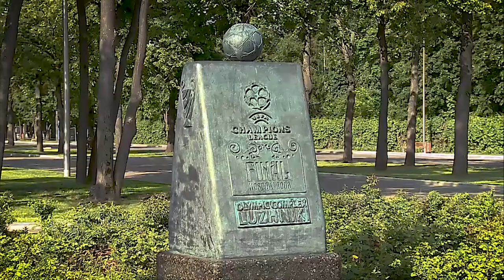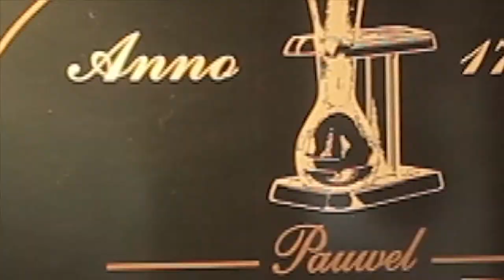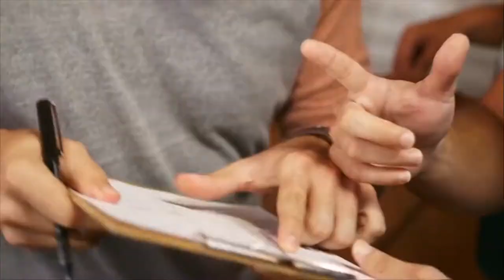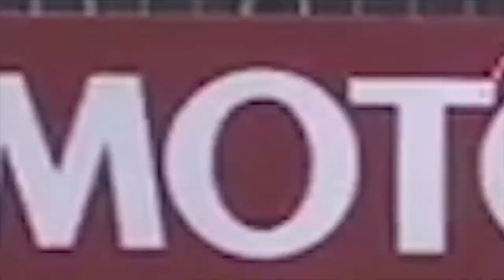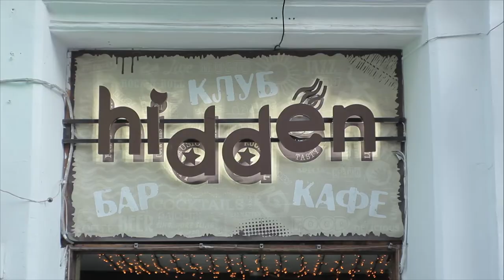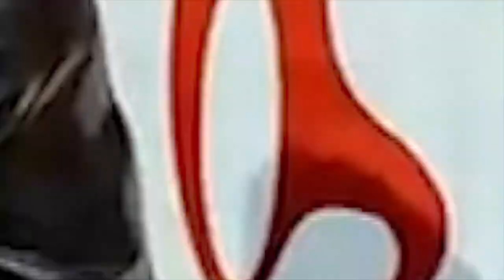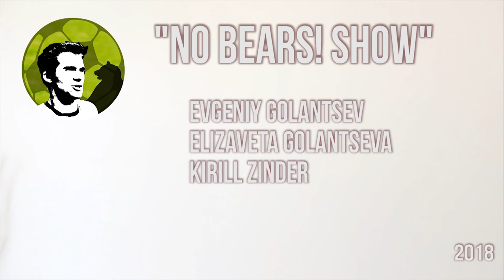World Cup 2018 - football, bars and lifehacks in Moscow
Capital of Russia! The biggest city of Europe, it never sleeps. 10 national teams are living there now. Also in Moscow there are plenty of bars, clubs and typical Russian hospitality.

FIFA World Cup 2018 began! What will fans find here except best football teams?